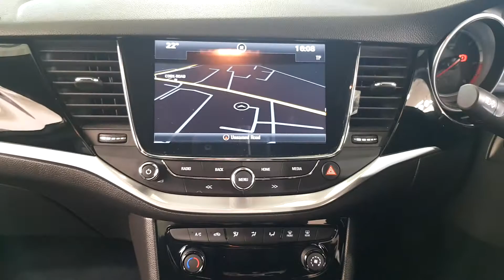John Kelly Opel Waterford - 2016 Opel Astra SRI 1.6 CDTI 110PS 5DR 14,995